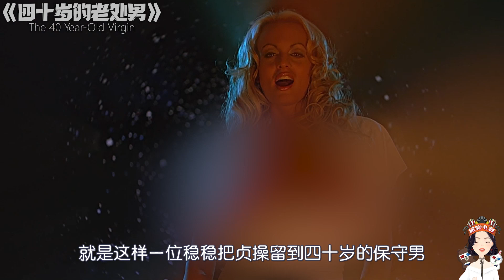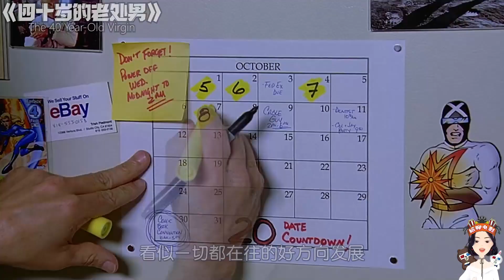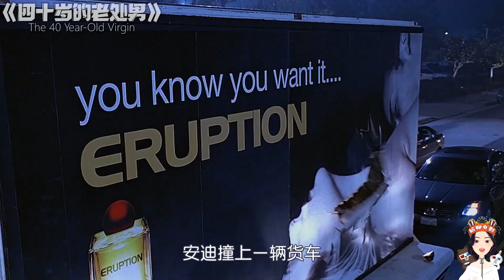人近40的男人面对各色爆乳美女却无功而返！结局竟让祖母级女友一夜扶墙出！|尬聊电影解说/几分钟看电影